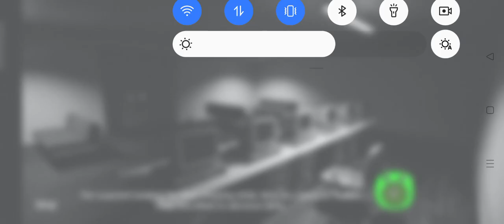banban part 1 aeem place garden a banban